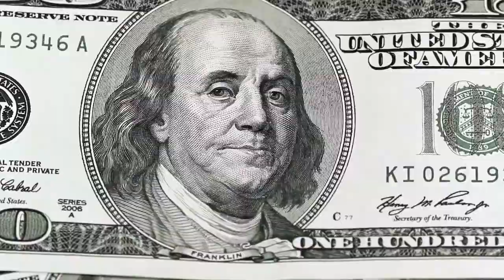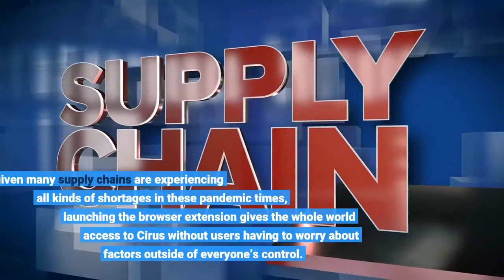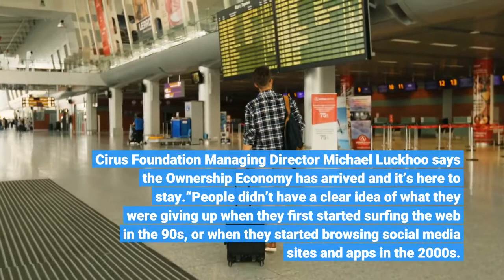Cirus Foundation Launches Web Extension Empowering Users to Earn Crypto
During these unprecedented times, data privacy rights and the monetary value of user data are highlighted in the mainstream popular culture over and over again as data oligopoly giants like Meta (formerly Facebook) race to become the first to provide the world with access to the metaverse. All while using all of the valuable information they have about you as leverage to move you deeper and deeper down their rabbit hole. There is an alternative to that. No longer do Meta, Amazon, Google, and their counterparts have full control over your data and how it’s monetized. Thanks to the Cirus Foundation and the launch of its Google Chrome extension, people all over the world can control and monetize their data for themselves. All while getting paid in crypto through the $CIRUS token. The first version of the Crius browser extension is available in the Chrome Web Store right now. It allows for basic data sharing and monetization capabilities. All users have to do is go into the settings of the extension and turn on the surf n’ earn feature while giving the extension access to location data. That’s pretty much it. Why is launching the extension a smart idea and why is the big deal? Cirus does plan to empower users with their data through the Cirus Device in the future, a router that allows you just to collect and monetize data from all internet-enabled devices in the household, including IoT devices. But given many supply chains are experiencing all kinds of shortages in these pandemic times, launching the browser extension gives the whole world access to Cirus without users having to worry about factors outside of everyone’s control. It gets users into the ecosystem now, allowing them to own and earn from their data sooner rather than later. The next version of the web extension will activate something called the Data Vault, a feature that allows for more granular control of sharing data. It will also likely be available for Firefox and Microsoft Edge users, which expands the reach of the Cirus platform and pushes forward its overall mission to empower the individual user with data ownership. Concentrating too much wealth in the hands of the very few isn’t good for most people. As the saying goes, ‘he who has the gold makes the rules.’ Though the world may not have realized it when the Internet first hit the mainstream in the 1990s, data is the new gold, and that gold belongs in the hands of individual users. Cirus is going to give it to them through the project’s own cryptocurrency. The $CIRUS token. Cirus Foundation Managing Director Michael Luckhoo says the Ownership Economy has arrived and it’s here to stay.“People didn’t have a clear idea of what they were giving up when they first started surfing the web in the 90s, or when they started browsing social media sites and apps in the 2000s. Things are different now. Cirus is about to make users the owners of their data the way Bitcoin allowed them to be their own bank. User data no longer belongs to four or five tech giants. Instead, it now belongs to every individual surfing the web.”Collecting and monetizing data with Cirus is as easy as it gets. Downloading the web extension takes one click. Once it’s enabled, it simply sits in the background and tabulates the user’s Cirus tokens. That’s it! Whereas other platforms hope that you decide against blocking advertisements on your screen in favor of payment, Cirus empowers you with the opportunity to capture more of your monetary value for doing what you already do. No need to have websites telling you that you can’t view content until you disable blocking or anything like that. There is also no need to install hardware. Users can be a part of the Ownership Economy instantly, and as future versions of the extension evolve, so will the functionality and thus, the empowerment users experience when they interact with everything Cirus. It truly is a one-step onramp to Crypto and Web3. The best part is, the $CIRUS token already lives on Binance Smart Chain, Polygon, and the Ethereum blockchain, which means it’s accessible to a big chunk of the crypto market that conducts most of its transactions within those ecosystems. Given the size and scope of Cirus’ mission, other blockchains are most certainly going to host the token too. Armed with 58,000 followers on Twitter, a clear vision, an experienced team, and an incredibly easy-to-use web extension, Cirus is serious about empowering Internet users everywhere in ways the data giants of our time will never entertain. It’s time for the billions of web surfers around the world to reclaim what was technology’s first-ever digital asset; data.